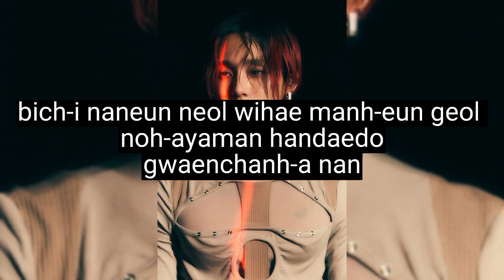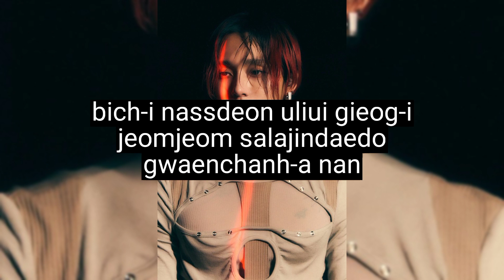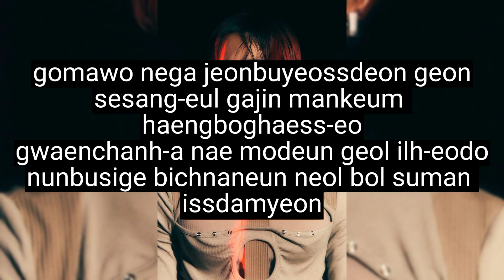DAWN - Dear My Light (easy lyrics)